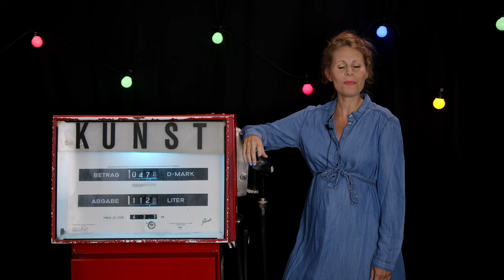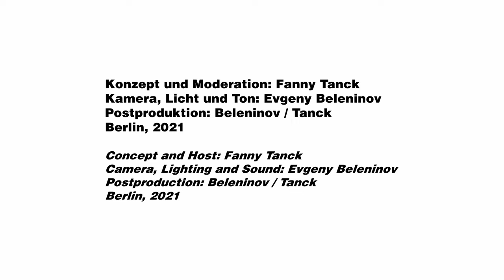TANCKSTELLE mit Johann Hinrich Claussen - Über Glauben, Zweifel und den Sinn der Einsamkeit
In Folge 7 zapfen der Theologe Johann Hinrich Claussen und Fanny Tanck geistige, geistliche, sinnliche und physische Tancks an und reflektieren über ihren Inhalt. Von medialem Benzin, musikalischen Ladungen, sportlichen Dosen bis hin zum Glauben unterschiedlicher Art. Auch spielt die Frage eine Rolle "Was tancken Menschen in der Einsamkeit?"

In episode 7 theologian Johann Hinrich Claussen and Fanny Tanck tap multiple "tancks" and reflect on their content. From media gas, musical loads, sporty doses to simple belief of different sorts. Prominently discussed is the question: what do people fill their tancks with in phases of loneliness or solitude?

Konzept und Host: Fanny Tanck
Kamera, Licht und Ton: Evgeny Beleninov
Postproduktion: Evgeny Beleninov / Fanny Tanck
Formatentwicklung: Fanny Tanck / Evgeny Beleninov
Berlin, 2021

Concept and Host: Fanny Tanck
Camera, Lighting and Sound: Evgeny Beleninov
Post Production: Evgeny Beleninov / Fanny Tanck
Format Development: Fanny Tanck / Evgeny Beleninov
Berlin, 2021